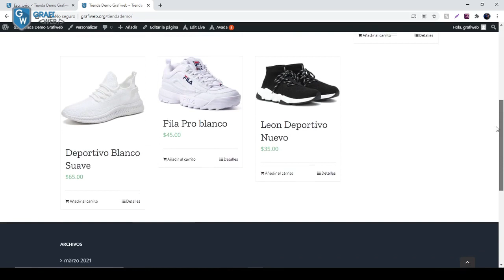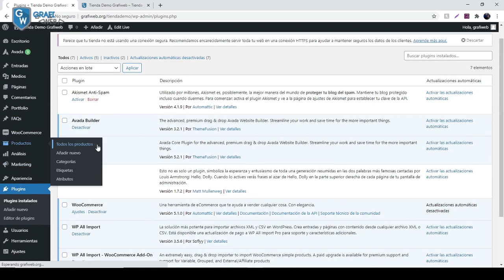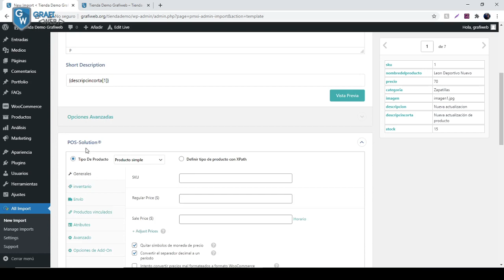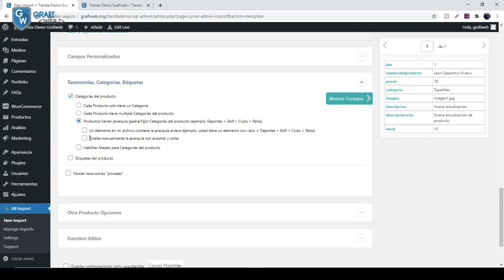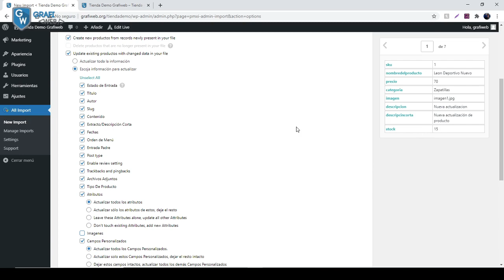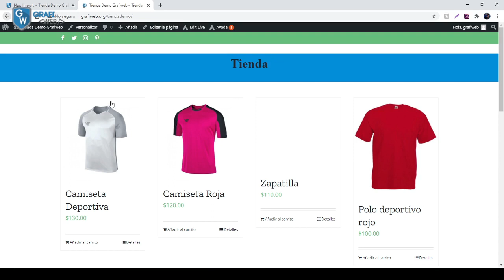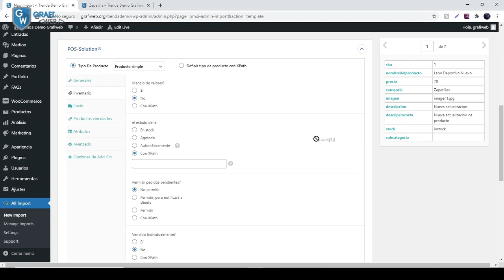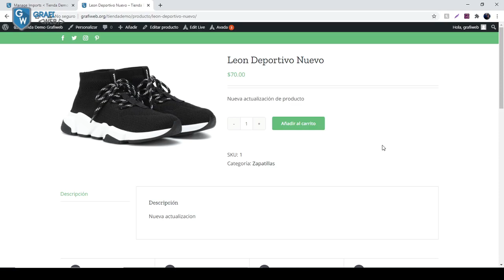✅✅ Cómo actualizar productos MASIVAMENTE en woocommerce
Vamos a editar o actualizar los productos. Desde el principio hasta el final. Lo que debemos hacer para actualizar productos masivamente a woocommerce.